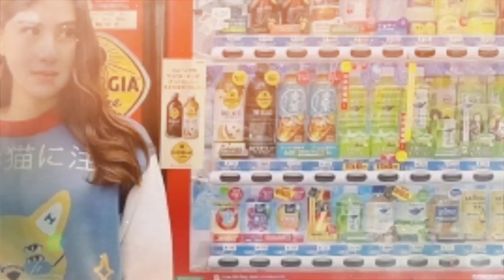TERUNGKAP, Jeje Sempat Bawa Pergi Anak-anak dari Rumah Usai Pergoki Syahnaz dengan Rendy Kjaernett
Terlihat diam dan sabar, Ritchie Ismail alias Jeje Govinda ternyata pernah marah sampai membawa anak-anaknya pergi dari rumah.

Hal itu setelah Syahnaz Sadiqah ketahuan lagi masih menjalin hubungan dengan Rendy Kjaernett.

Saat itu, Syahnaz bahkan sampai mengakhiri hubungannya dengan Rendy karena takut kehilangan anak-anaknya.